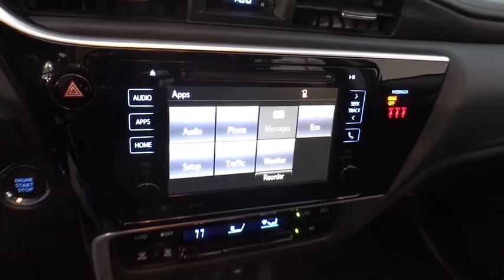2019 Toyota Corolla Countryside, Oak Lawn, Calumet city, Orland Park, Matteson, IL 19392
Black New 2019 Toyota Corolla available in Countryside, Illinois at Toyota on Western. Servicing the Oak Lawn, Calumet city, Orland Park, Matteson, IL area.

6941 South Western Ave.

Boasts 36 Highway MPG and 28 City MPG! This Toyota Corolla delivers a Regular Unleaded I-4 1.8 L/110 engine powering this Variable transmission. Window Grid Antenna, Wheels: 16 x 6.5 Machined Alloy -inc: dark accents, Wheels w/Full Wheel Covers.* This Toyota Corolla Features the Following Options *Variable Intermittent Wipers, Urethane Gear Shift Knob, Trunk Rear Cargo Access, Trip Computer, Transmission: Continuously Variable (CVTi-S), Toyota Safety Sense P, Torsion Beam Rear Suspension w/Coil Springs, Tires: P205/55R16 All-Season, Strut Front Suspension w/Coil Springs, Steel Spare Wheel.* Visit Us Today *For a must-own Toyota Corolla come see us at Toyota On Western, 6941 S Western Ave, Chicago, IL 60636. Just minutes away!